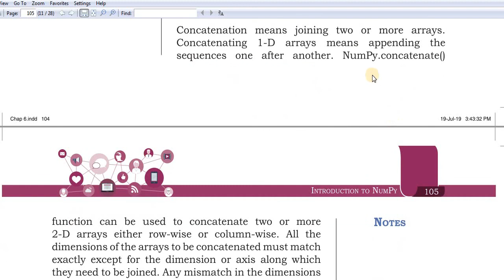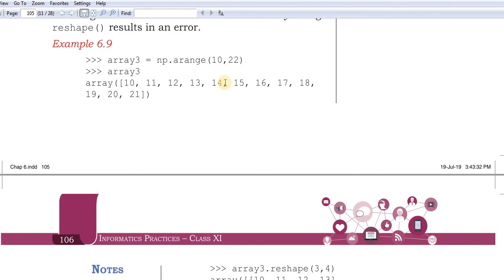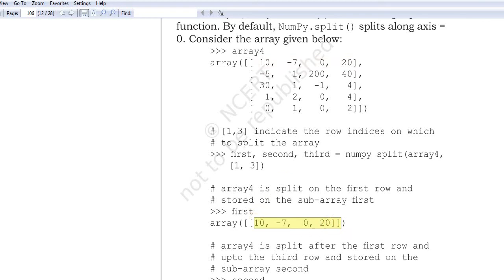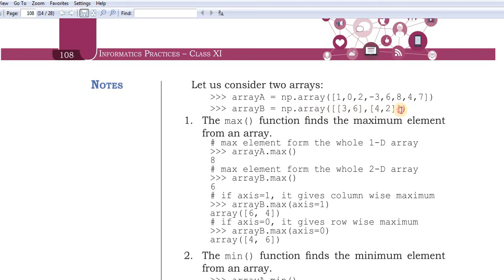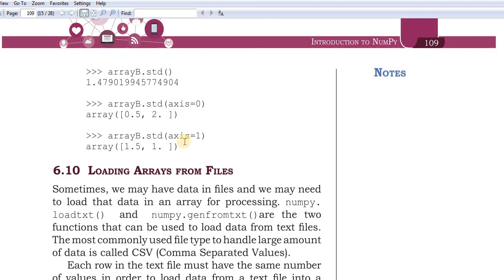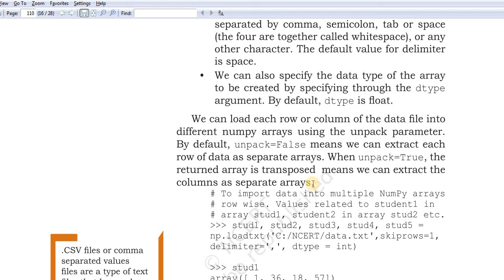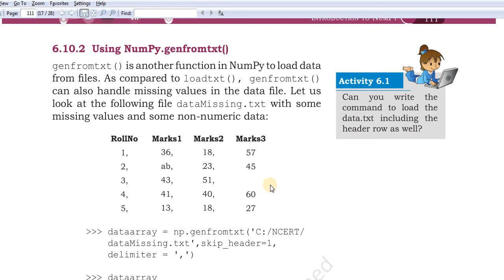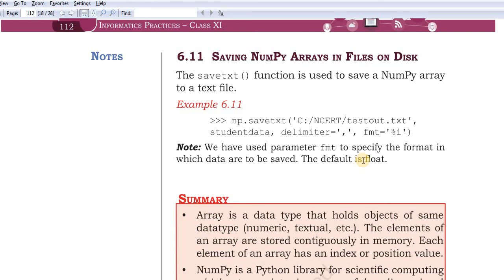Class 11 IP ( With Python) NCERT Ch-6 Introduction to NumPy - In Hindi (Part-2) Latest 2020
Class 11 IP ( With Python) NCERT Ch-6 Introduction to NumPy

In this chapter we will study about:
concatenating Arrays,
reshaping Arrays,
splitting Arrays,
statistical operations on Arrays,
loading Arrays from files,
loadtxt(),
genfromtxt(),
np.savetxt()